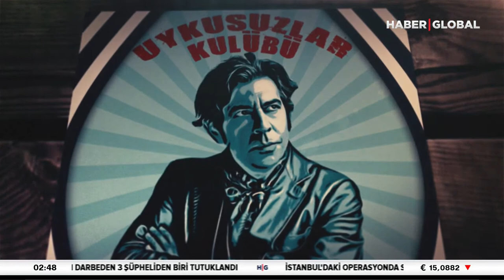Uykusuzlar Kulübü I Sinan Akçıl, Nursel Köse, Güliz Ayla, Büşra Pekin, Aşkım Kapışmak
Sinan Akçıl, Nursel Köse, Büşra Pekin, Doğukan Güngör, Hakan Kırvavaç, Aytaç Ağdağ, Güliz Ayla, Aşkım Kapışmak, Uykusuzlar Kulübü'nde buluşuyor.

Okan Bayülgen ile Uykusuzlar Kulübü bu gece 00.00'da Haber Global'de